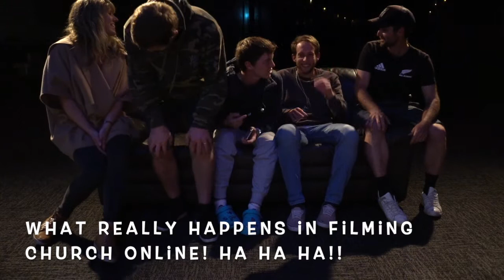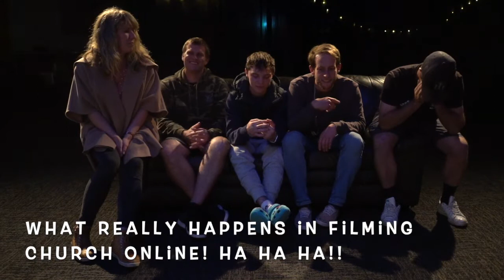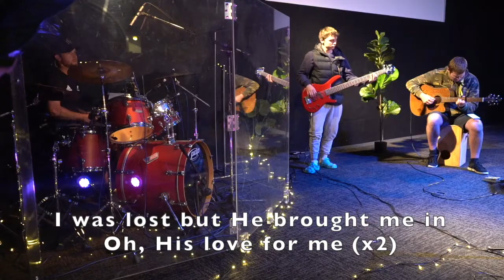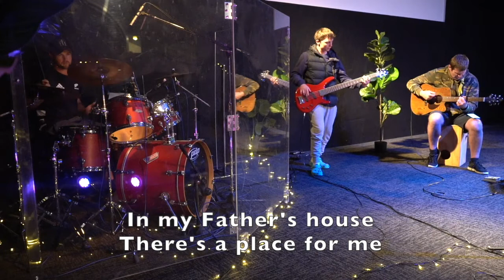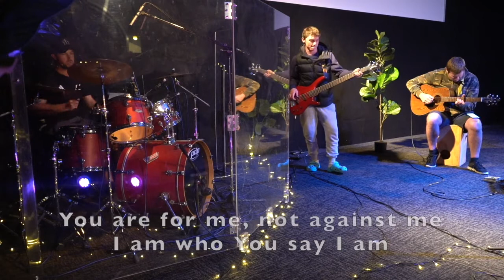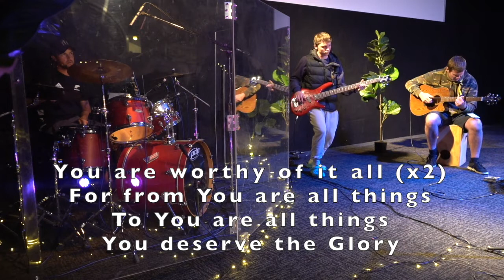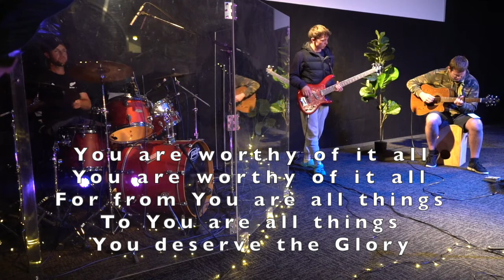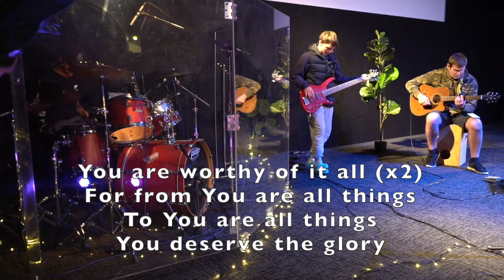Church Online 19th Sep 2021 / Simplicity of the gospel our new normal / Pastor Jono Martin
Our new normal.